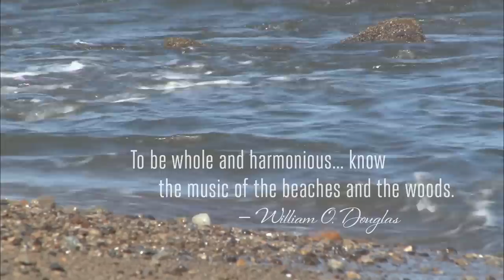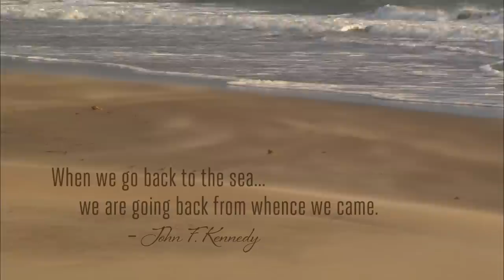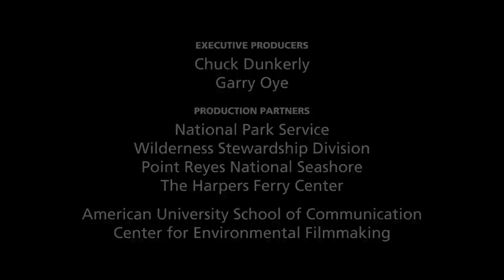Phillip Burton Wilderness (Point Reyes National Seashore): Land in Motion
See the natural rhythms of Point Reyes National Seashore's Phillip Burton Wilderness. Point Reyes is the windiest place on the Pacific Coast, one of the foggiest places in North America, and home to thirty-eight threatened or endangered species.

Produced by Sarah Gulick